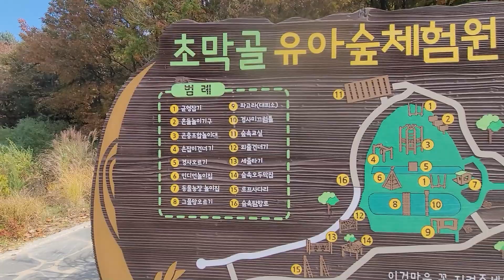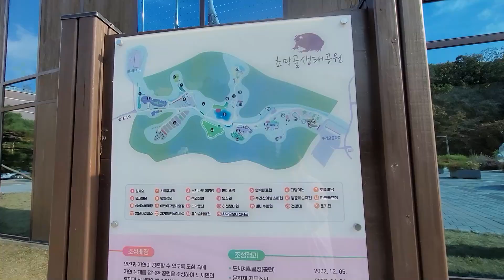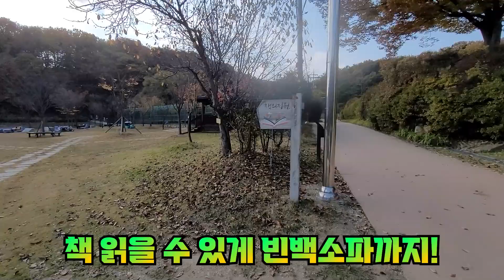[vlog] 💤꿀잠 예약💤 초막골 생태공원 나들이 브이로그 | 아이와 가 볼 만한 곳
왕쥬네패밀리 문의 메일주소